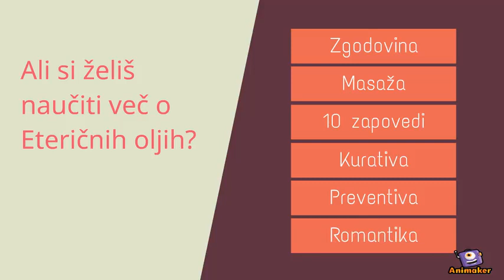Online tečaj AROMATERAPIJE